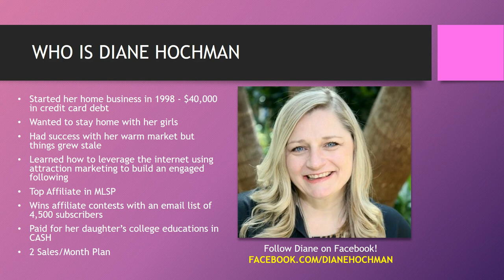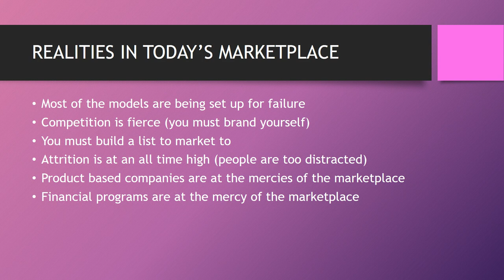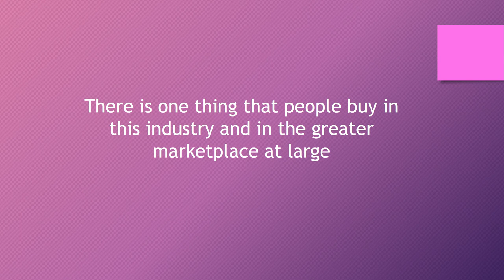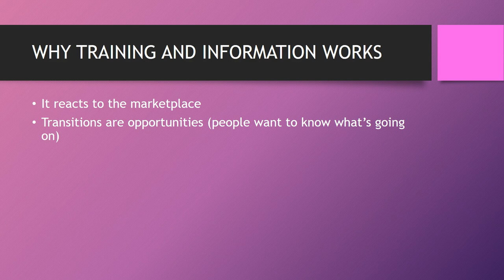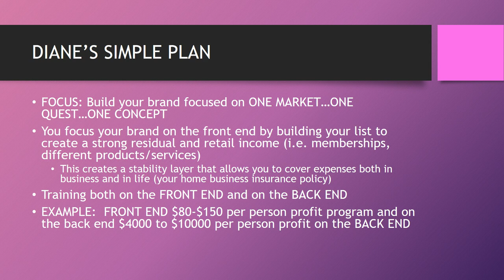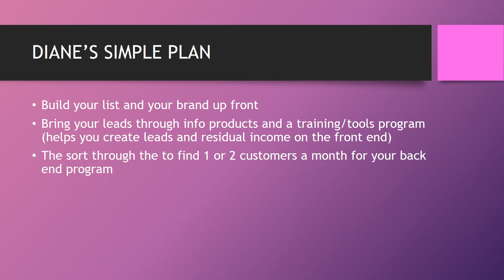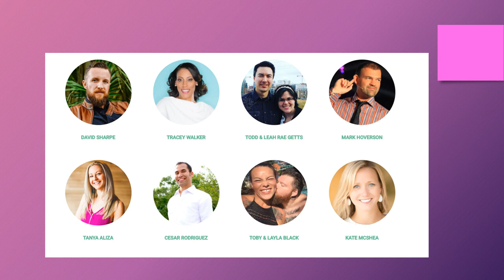"Top Internet Marketer" Reveals Simple 2 Sales a Month Plan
Is it possible to generate financial freedom just making 2 sales/month online?

YES it is and I'm going to break down a case study of a top internet marketer who did just that!

After breaking down this case study, you'll have the confidence to not only generate more leads, but finally make money off the 90% who say "NO" to joining your business.

Make sure you share this with your team as this will help them.

Top Internet Marketer Case Study

Internet marketing can be a brutal industry. 97% of home business owners fail to enroll 2 new members or generate 2 sales/month. Why?

Most home business owners use attraction marketing to build a list and then promote their network marketing company on the back end. This is now becoming a failing formula.

People are much more distracted these days jumping from company to company. In addition, many companies are going out of business, leaving marketers with no income stream coming in.

So how do you create financial freedom by just making 2 sales/month?
It involves a strategy and positioning yourself in the marketplace. Watch the video to learn from a top internet marketer how she used this strategy to go from broke and $40,000 in debt to paying for her kids college educations in cash.

Take plenty of notes.

Let me know if this episode where I broke down this case study of a top internet marketer to generate 2 sales/month for financial freedom helped you by sharing it with your friends.